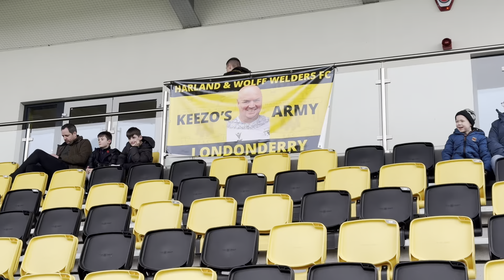INSIDE MATCHDAY| H&W Welders 1-2 Bangor FC, February 17th 2024.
Welders TV goes behind the scenes of the Playr-Fit Championship game at Blanchflower  Park between the Welders & Bangor FC.